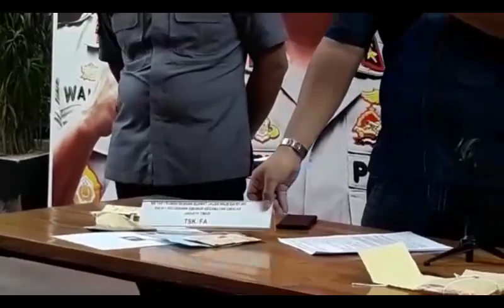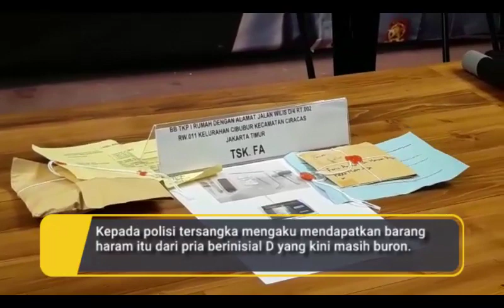Putri Sri Bintang Pamungkas Ditangkap Kasus Narkoba